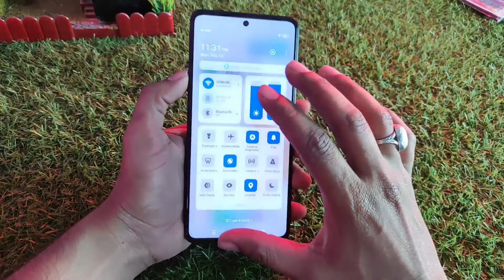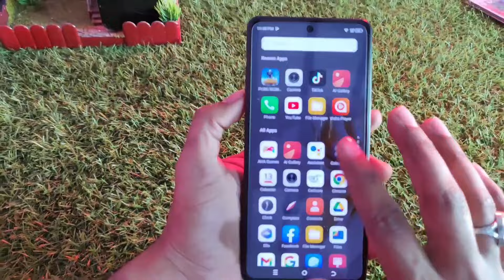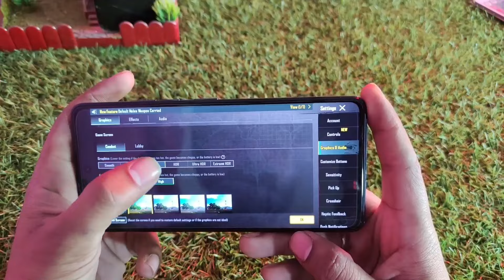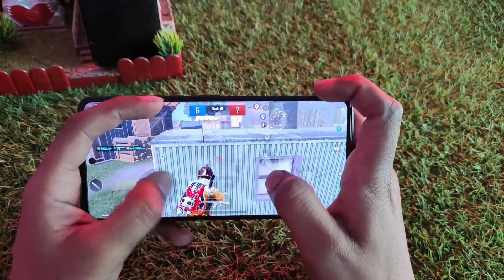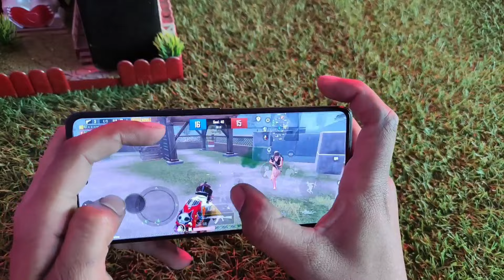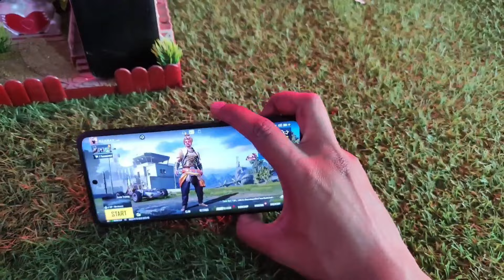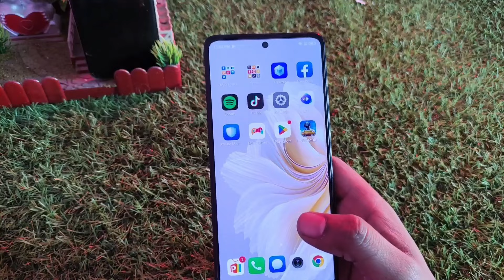Tecno Camon 20 PUBG Test | PUBG graphics Gyro performance & Fps Test | Should We Buy This device?!